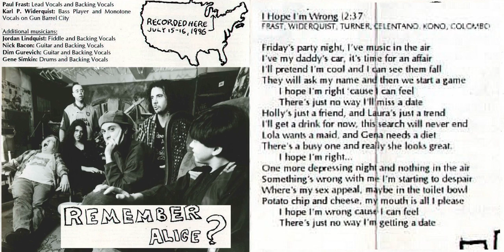I Hope I'm Wrong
Song: I Hope I'm Wrong
Band: Remember Alice?
Album: This is an EP About...